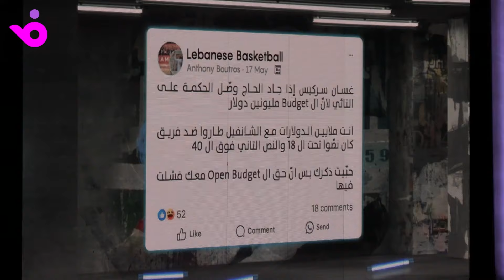"فوشيا" يشهد على توتر أنابيلا هلال في آخر حلقة من "إنت MEAN"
رافق موقع "فوشيا" الإعلامية أنابيلا هلال خلال تصوير حلقتها الأخيرة من برنامج "إنت mean" الذي استضافت خلاله مدرب منتخب لبنان وفريق الحكمة السابق جاد الحاج، وتحدثت عن التوتر الذي شعرت به قبل التصوير.